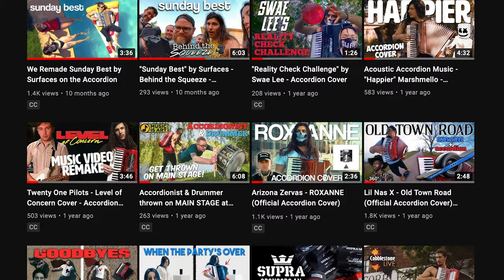Hohner Bravo ii 48 Review - Unboxing My New 2021 Accordion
Unboxing my new 2021 accordion, the Bravo ii 48 Hohner accordion. This new accordion from Hohner was given to me by the company as they welcomed me to the Hohner accordion family last week. All the hard work we have been doing for the accordion community is finally paying off and I couldn't be more excited to work with a company like this!

Check out some of my accordion music videos!

Squeeze & Thanks is an accordionist from Buffalo, NY. Pairing his filmmaking background with his love for the accordion, Denny & his friends bring you the craziest accordion music videos the internet has ever seen. Blending genres of modern American music with a forgotten instrument, we aim to introduce the accordion to new generations through familiar top hits of today.